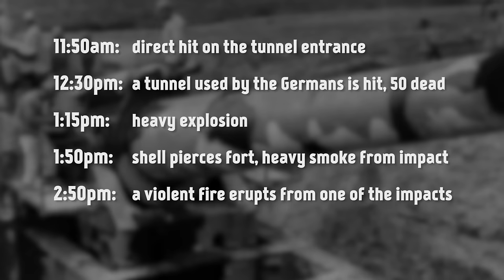French Railway Guns - Physical Requirements For WW1 Pilots I OUT OF THE ETHER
It's time for another episode of Out Of The Ether - Indy reads the best and most insightful comments of recent weeks. This week we talk about French railway guns and the physical and mental requirements of World War 1 pilots.

The Team responsible for THE GREAT WAR is even bigger:

- CREDITS -
Presented by : Indiana Neidell
Written by: Indiana Neidell
Director: Toni Steller & Florian Wittig
Director of Photography: Toni Steller
Sound: Toni Steller
Editing: Julian Zahn
Motion Design: Philipp Appelt
Research by: Indiana Neidell
Fact checking: Markus Linke

Author: Indiana Neidell
Visual Concept: Astrid Deinhard-Olsson & David van Stephold
Executive Producer: Spartacus Olsson
Producer: Toni Steller & Florian Wittig
Social Media Manager: Florian Wittig